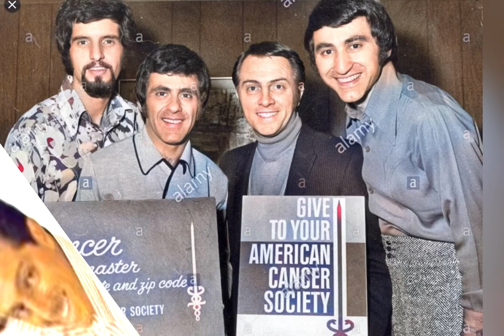Remembering Tommy DeVito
Rest in peace Tommy. We all miss you and love you.